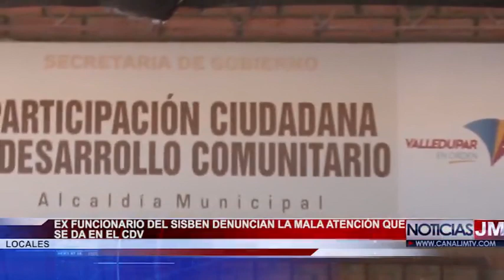EXFUNCIONARIO DEL SISBEN DENUNCIAN LA MALA ATENCIÓN QUE SE DA EN EL CDV